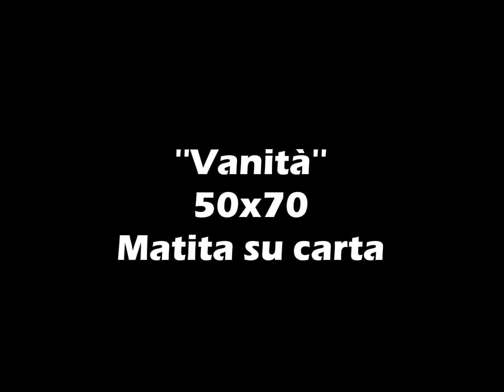''Vanità'' Hyperrealistic Draw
"Vanità"
Dimensione: 50x70
Tecnica: Matita su carta
Autore: Simone Zibbo
Anno: 2016
Fotografia: Angelo Mercadante Foto1819
Modella: Valeria Iuorio
Vanità espressa nella spensieratezza di una giovane donna e, allo stesso tempo, nella sensualità celata nel suo sguardo.